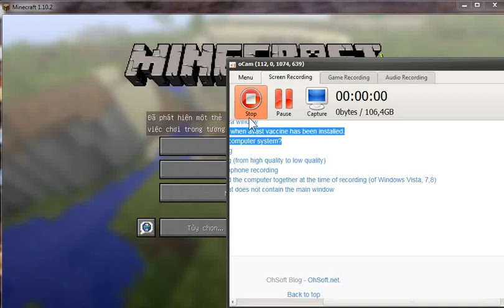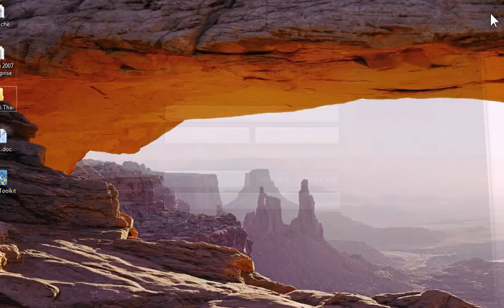chơi minecraft skyblock # 17:is mình quá hay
tham quan is skyblock của Ninja